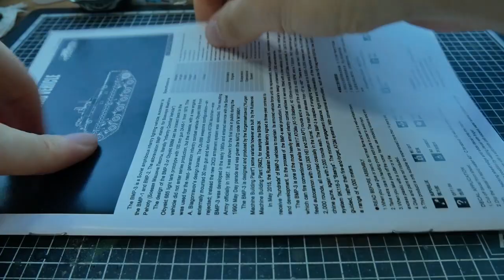1/72 BMP-3 (Master level limited edition) from modelcollect